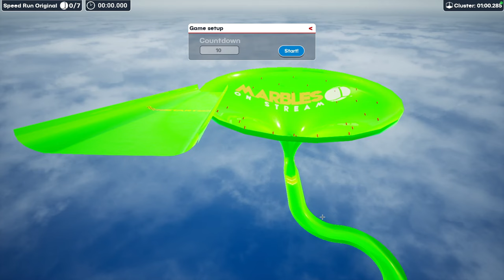11 Hours 22 Minutes of Bloons TD 6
This is the 24-hour stream at 2x speed...